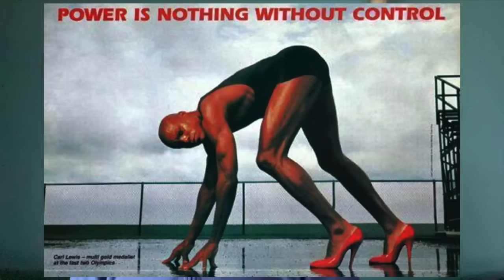PRENDI IL CONTROLLO DEI TUOI PENSIERI 🕹️ Stai Vivendo La Vita Che Vuoi?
Molte volte siamo noi i principali responsabili del nostro malessere. Perché permettiamo che la nostra vita sia guidata da pensieri che ci fanno male? Una riflessione di straordinaria potenza per ritrovare il controllo dei propri pensieri ed essere padroni della propria vita. Con @fraStefano
Per accedere facilmente a questo canale puoi utilizzare la pagina:
Il Vangelo di oggi in italiano è la celebrazione della liturgia della parola di oggi, dove puoi trovare il vangelo del giorno in italiano.
CONDIVIDI E DIFFONDI IL VANGELO ❤️
Ciao ti propongo l'ascolto quotidiano del Vangelo del giorno, di nutrirti della Parola di Dio, perché  solo Gesù ha parole di vita eterna. Io sono fra Stefano dei Servi di Maria e leggo il Vangelo di oggi per la nostra comunità. Unisciti a questa comunità che, seguendo il vangelo del giorno, con una preghiera e una semplice riflessione, prosegue nel suo cammino di fede.